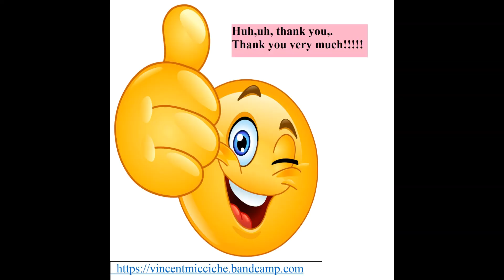WALK WITH ME s27 Original Song Singer Songwriter